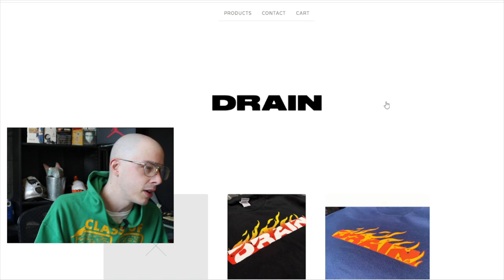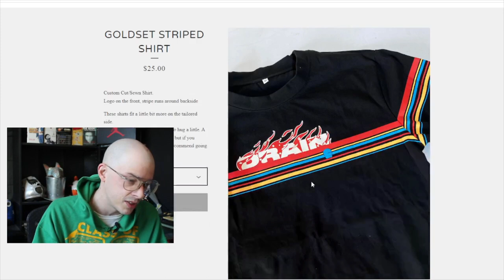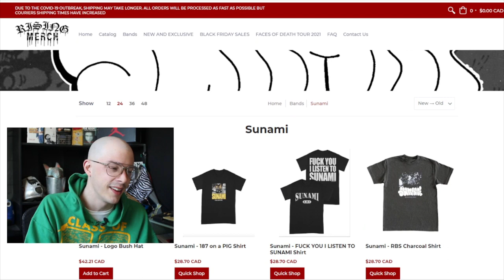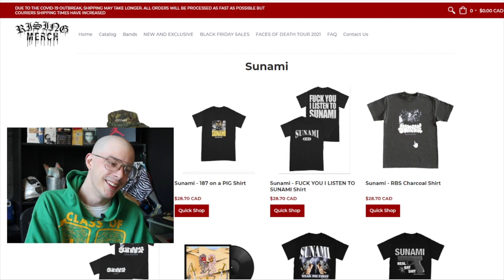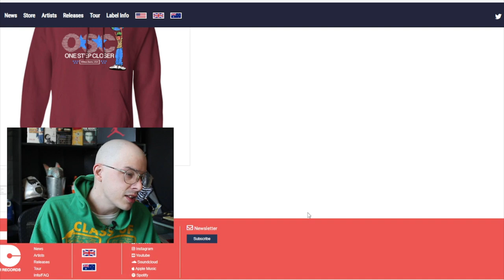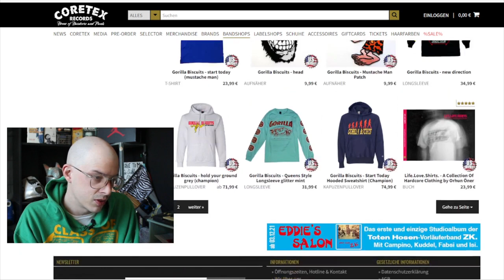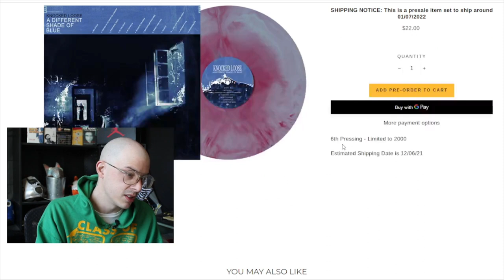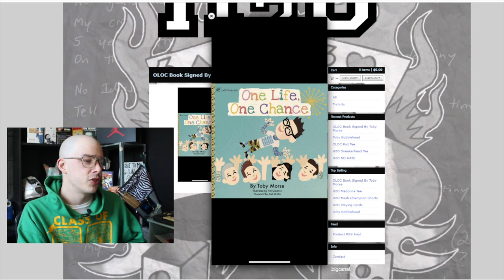Band Merch GONE WRONG! Turnstile , Knocked Loose, Converge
Band Merch GONE WRONG! Turnstile , Knocked Loose, Converge, Drain, Scowl, One Step Closer, H2o, Gorilla Biscuits ect...